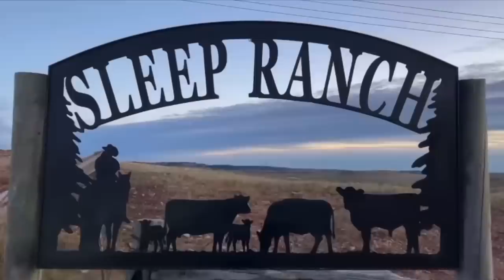Bringing Cattle to Summer Pasture in the Mountains!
-Welcome to the Sleep Ranch! We are located in the Northern Black Hills on the South Dakota/ Wyoming border where our ancestors settled and started ranching in 1883.

I (Carson) work alongside my parents, Jeff and Jodi, our ranch hand, Jaques, my wife, Damaris who also works as a nurse in town, and our son Silas! We have friends and family who come along very frequently as well!

We run a cow/calf operation where we summer our cattle on the Black Hills National Forest and winter them in the foothills of the Black Hills. We also have a backgrounding feedlot, and grow alfalfa and grass hay.

Sleep Ranch
Spearfish, SD
57783